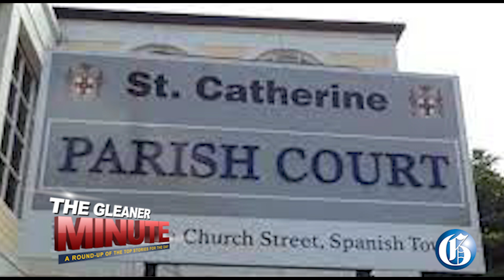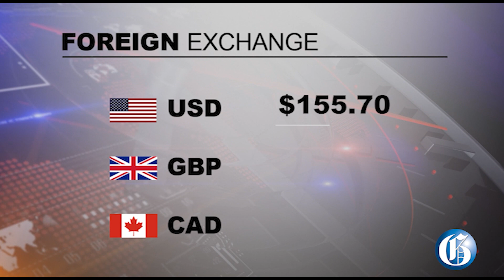THE GLEANER MINUTE: Businessman charged | Maldives backs Johnson Smith | Con artiste repays $60k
MAY 4, 2022: The businessman, whose arrest led cops to a US$3.8-million stash of cash, has reportedly been charged with several drug-related crimes … Twenty-eight year-old Sashauna Linton from Spanish Town, St Catherine who collected $60,000 from another woman under the guise that she was a US visa agent was given a stern warning in court Tuesday after paying back the money … The Maldives is backing Jamaica's foreign affairs minister Kamina Johnson Smith's bid to become Commonwealth secretary-general … IN SPORTS: Jamaica’s Under-17 Reggae Girlz will not make the U17 FIFA World Cup in India after losing 4-nil to the United States.